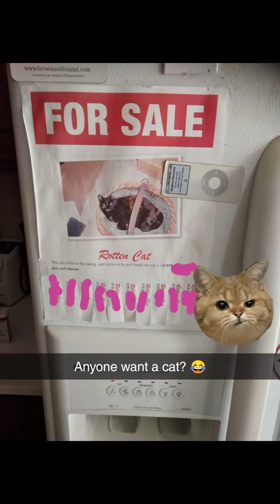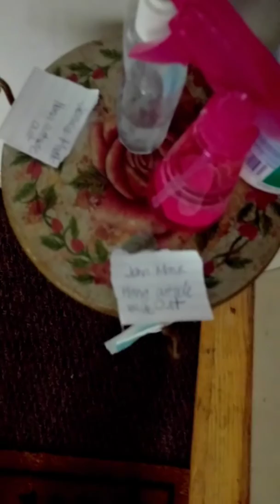Embody Resilience Covid-19 Episode 1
Resilience shares her ✨ light ✨ with the world 🌎🌏🌍. We are all experiencing the global pandemic and effects of the Covid-19 Coronavirus.

Resilience shares what she learns ❤️ regarding the characteristics of the virus😷, how to avoid 🤒 and not spread the virus to your loved ones ❤️🙏🏽❤️.

We're in this together, One World, One People!